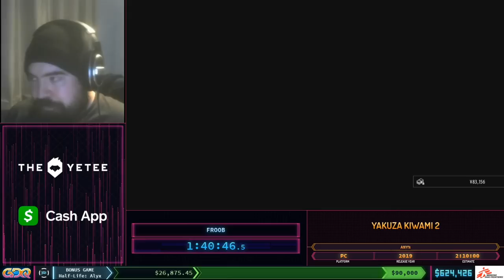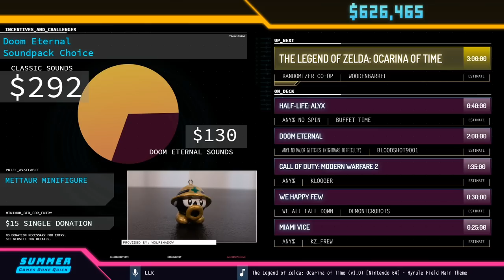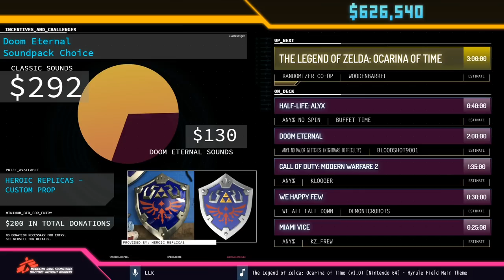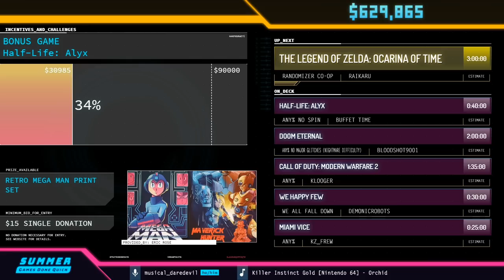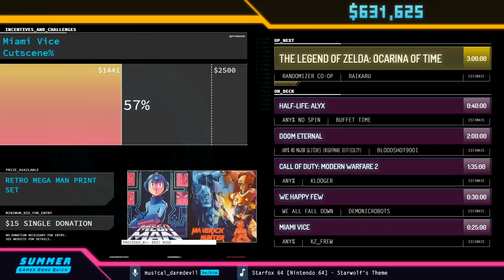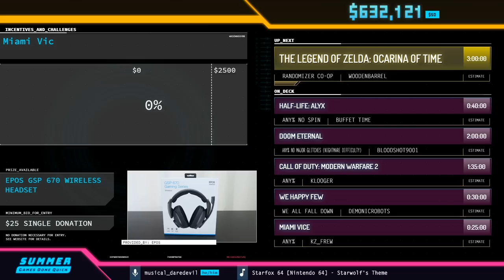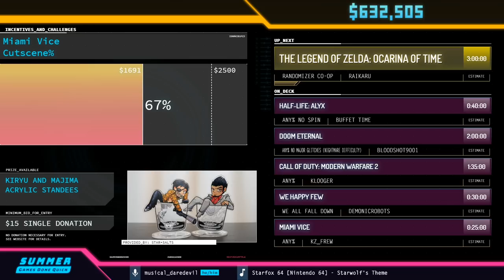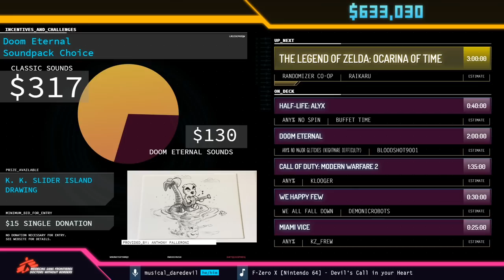Yakuza Kiwami 2 by Froob in 1:52:52 - Summer Games Done Quick 2020 Online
Runner introduction starts at 1:16
Run starts at 1:35
Prize segment starts at 2:11:16
LLK is host